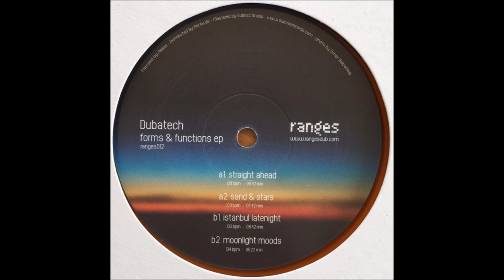Dubatech - Straight Ahead [RANGES013]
Dubatech - Forms & Functions

Dubatech - Straight Ahead
Dubatech - Sand and Stars
Dubatech - Istanbul Latenight
Dubatech - Moonlight Moods

Artist: Dubatech
Label: Ranges
Release Date: 2023